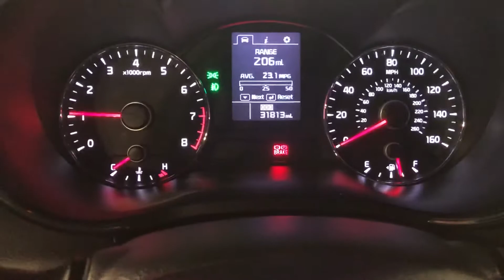2016 Kia Forte Coupe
Kia Forte lowered